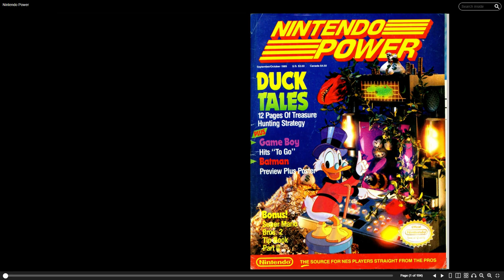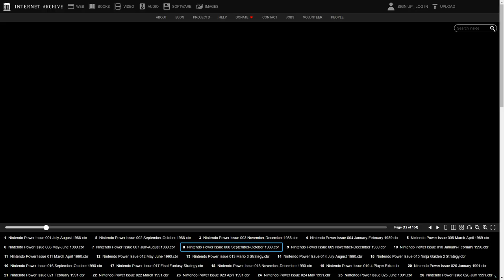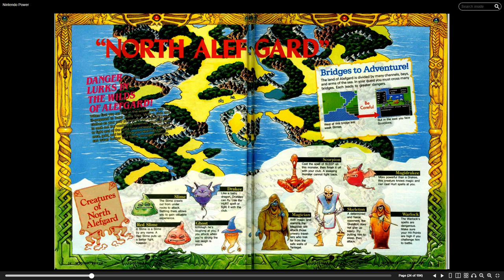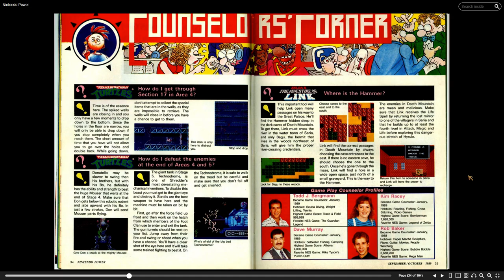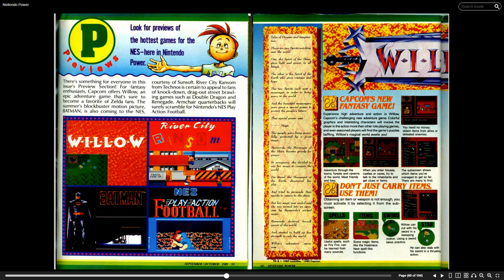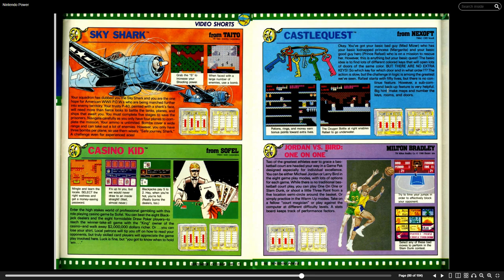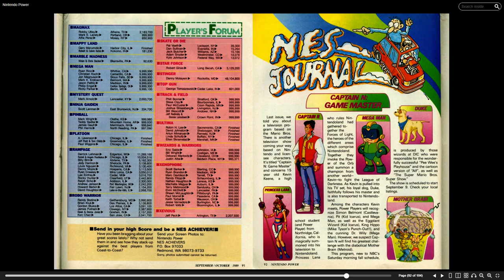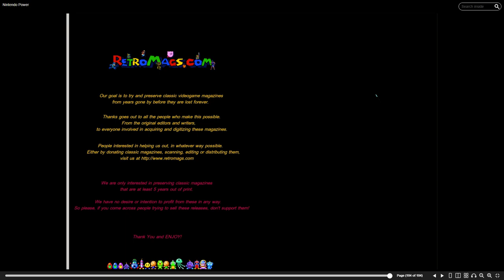Nintendo Power Issue 8 Lookthrough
We look into issue 8 of NP. Great Dragon Quest artwork!